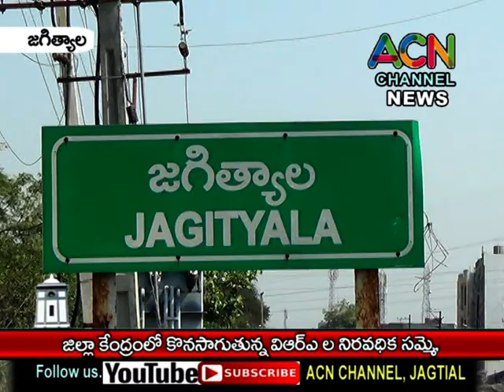జగిత్యాల జిల్లా కేంద్రంలో కొనసాగుతున్న VRA ల నిరవధిక సమ్మె, VRA ల వంటా, వార్పు